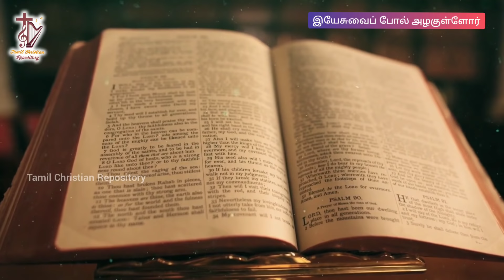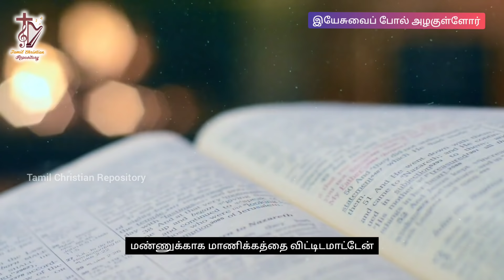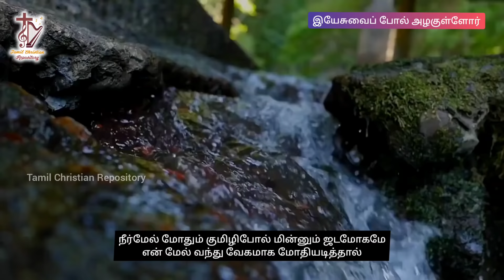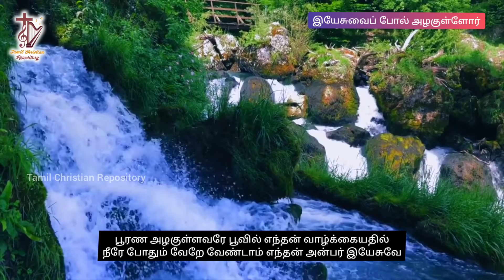Yesuvai Pol Azhugullore – இயேசுவைப் போல் அழகுள்ளோர் | Tamil Christian convention songs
இயேசுவைப் போல் அழகுள்ளோர் யாரையும் இப்பூவினில்

Yesuvai Pol Azhugullore
இதுவரை கண்டதில்லை காண்பதுமில்லை

1. பூரண அழகுள்ளவரே பூவில் எந்தன் வாழ்க்கையதில்
நீரே போதும் வேறே வேண்டாம் எந்தன் அன்பர் இயேசுவே
மண்ணுக்காக மாணிக்கத்தை விட்டிடமாட்டேன்

2. சம்பூரண அழகுள்ளோர் என்னை மீட்டுக் கொண்டீரே
சம்பூரணமாக என்னை உந்தனுக்கீந்தேன்

3. எருசலேம் குமாரிகள் எத்தனை வளைந்தோராய்
உம்மில் உள்ள எந்தன் அன்பை நீக்க முயன்றார்

4. லோக சுக மேன்மையெல்லாம் எந்தனை கவர்ச்சித்தால்
பாவ சோதனைகளெல்லாம் என்னை சோதித்தால்

5. நீர்மேல் மோதும் குமிழிபோல் மின்னும் ஜடமோகமே
என் மேல் வந்து வேகமாக மோதியடித்தால்

6. தினந்தோறும் உம்மில் உள்ள அன்பு என்னில் பொங்குதே
நேசரே நீர் வேகம் வந்து என்னைச் சேருமே

Yesuvai Pol Azhugullore – இயேசுவைப் போல் அழகுள்ளோர் Lyrics in English

Yesuvai Pol Azhugullore
Yesuvaip pol alakullor yaaraiyum ippoovinil
ithuvarai kanndathillai kaannpathumillai

1. poorana alakullavarae poovil enthan vaalkkaiyathil
neerae pothum vaetae vaenndaam enthan anpar Yesuvae
mannnukkaaka maannikkaththai vittidamaattaen

2. sampoorana alakullor ennai meettuk konnteerae
sampooranamaaka ennai unthanukgeenthaen

3. erusalaem kumaarikal eththanai valainthoraay
ummil ulla enthan anpai neekka muyantar

4. loka suka maenmaiyellaam enthanai kavarchchiththaal
paava sothanaikalellaam ennai sothiththaal

5. neermael mothum kumilipol minnum jadamokamae
en mael vanthu vaekamaaka mothiyatiththaal

6. thinanthorum ummil ulla anpu ennil ponguthae
naesarae neer vaekam vanthu ennaich serumae

PowerPoint Presentation Slides for the song Yesuvai Pol Azhugullore – இயேசுவைப் போல் அழகுள்ளோர்

by clicking the fullscreen button in the Top left

Song Lyrics in Tamil & English

Yesuvai Pol Azhugullore
Yesuvai Pol Azhugullore
இதுவரை கண்டதில்லை காண்பதுமில்லை
ithuvarai kanndathillai kaannpathumillai

1. பூரண அழகுள்ளவரே பூவில் எந்தன் வாழ்க்கையதில்
1. poorana alakullavarae poovil enthan vaalkkaiyathil
மண்ணுக்காக மாணிக்கத்தை விட்டிடமாட்டேன்
mannnukkaaka maannikkaththai vittidamaattaen

2. சம்பூரண அழகுள்ளோர் என்னை மீட்டுக் கொண்டீரே
2. sampoorana alakullor ennai meettuk konnteerae
சம்பூரணமாக என்னை உந்தனுக்கீந்தேன்
sampooranamaaka ennai unthanukgeenthaen

3. எருசலேம் குமாரிகள் எத்தனை வளைந்தோராய்
3. erusalaem kumaarikal eththanai valainthoraay

4. லோக சுக மேன்மையெல்லாம் எந்தனை கவர்ச்சித்தால்
4. loka suka maenmaiyellaam enthanai kavarchchiththaal

5. நீர்மேல் மோதும் குமிழிபோல் மின்னும் ஜடமோகமே
5. neermael mothum kumilipol minnum jadamokamae

6. தினந்தோறும் உம்மில் உள்ள அன்பு என்னில் பொங்குதே
6. thinanthorum ummil ulla anpu ennil ponguthae